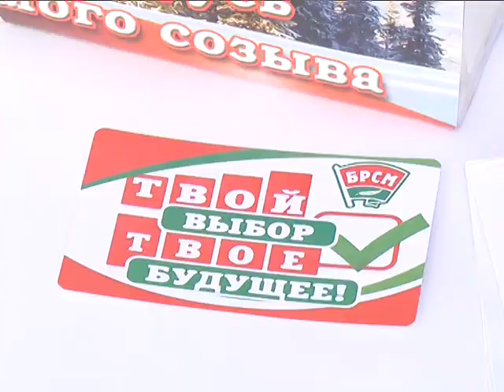2018-01-23 г. Брест. Выборы 2018: старт информационная кампания БРСМ. Новости на Буг-ТВ.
Меньше месяца остаётся до основного дня голосования на выборах депутатов в местные Советы, которые пройдут в Беларуси 18 февраля. Напомним, на прошлой неделе завершилась регистрация претендентов, и начался новый этап – агитация. Кандидаты представляют свои программы через выступления в средствах массовой информации, пикеты, митинги. Молодежь города в стороне от значимых мероприятий не остаётся – вчера стартовала масштабная информационная кампания БРСМ под хештегами МолодёжьРешает, МолодежьВыбирает.